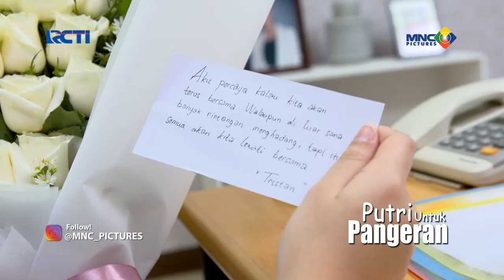PUTRI UNTUK PANGERAN | Gimana Reaksi Pangeran Ketika Denger Pernyataan dari Atta? | Eps 417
Putri untuk Pangeran Eps 417